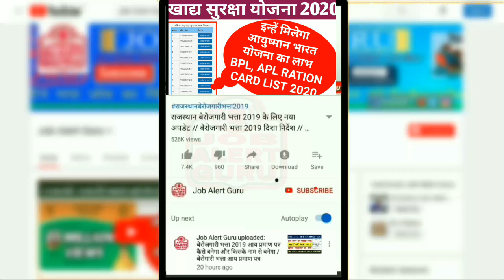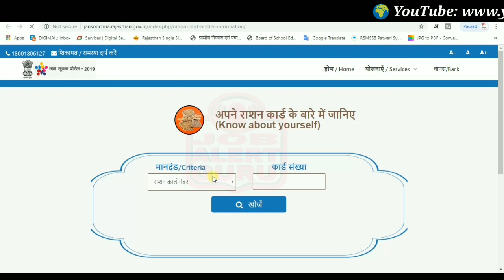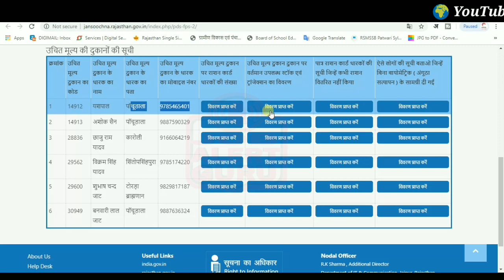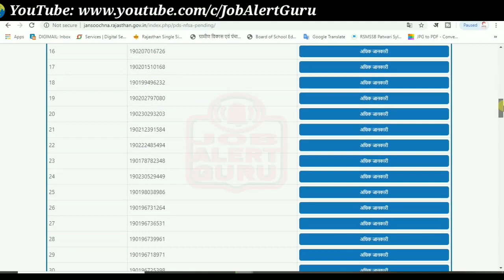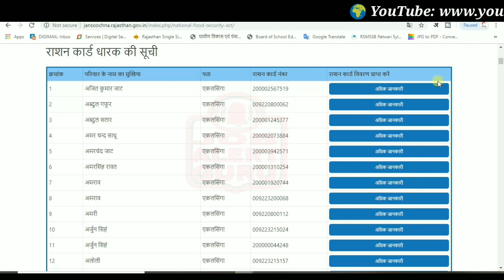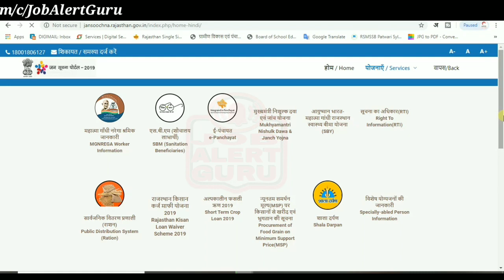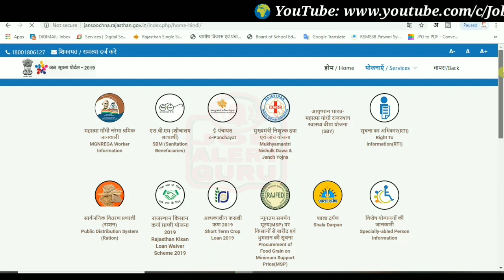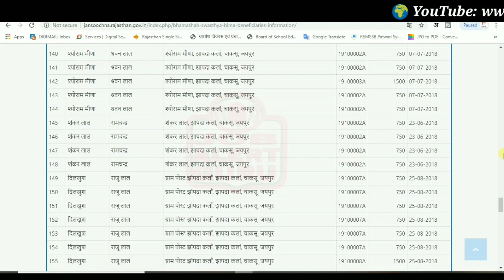BPL & APL RATION CARD LIST 2020 / राज्य के सभी राशन कार्ड सूचि ऐसे देखे "job alert guru"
राशन कार्ड की नई सूचि कैसे देखे राशन कार्ड की जानकारी प्राप्त करे मात्र एक मिनट्स में।
राजस्थान में अब किसी भी राशन कार्ड की जानकारी ले सकते फ्री में जानकारी  प्राप्त कर सकते है।

नए राशन कार्ड बनाने के लिए क्या प्रमाणपत्र चाहिए
आधार कार्ड
भामाशह कार्ड
फोटो
मोबाइल नंबर
पुराण राशन कार्ड नंबर
वोटर कार्ड

उपरोक्त सभी प्रमाणपत्र होने चाहिए राशन कार्ड बनवाने के लिए

खाद्य सुरक्षा योजना में राशन कार्ड कैसे जोड़े ताकि राशन प्राप्त हो सके
आयुषमान भारत योजना का लाभ उन्ही को दिया जायेगा जिसका राशन कार्ड खाद्य सुरक्षा में जुड़ा हुवा है।

सभी राशन कार्ड की फ्री में जानकारी यहाँ से प्राप्त कर सकते है

English
How to see the new list of ration cards, get information about ration card in just one minute.
Now you can get information about any ration card in Rajasthan and get information for free.

What certificate is needed to create a new ration card
Aadhar Card
Bhamashah Card
Photo
mobile number
Purana Ration Card Number
Voter card

All the above certificates should be there to get a ration card

How to add ration card to food security scheme to get ration
The benefit of Ayushman Bharat scheme will be given to those whose ration card is linked to food security.